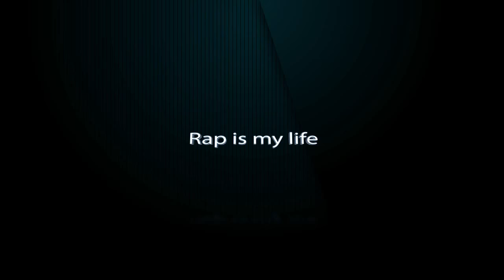Ucube - Kabul Edemem 2009